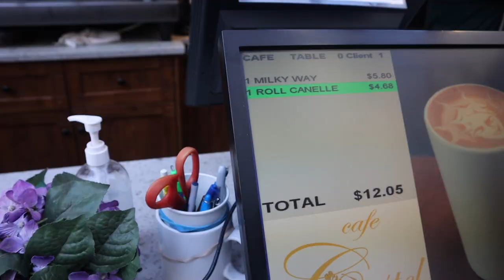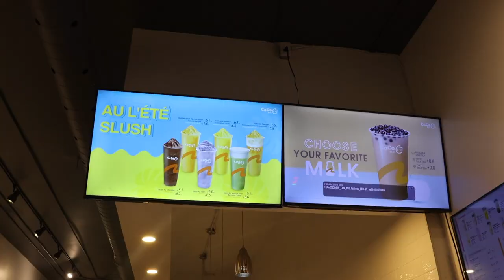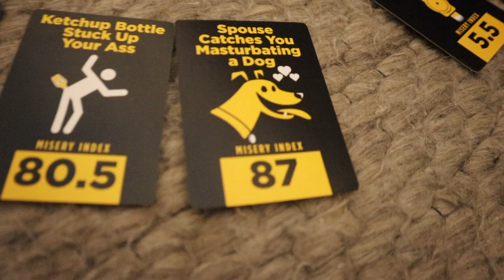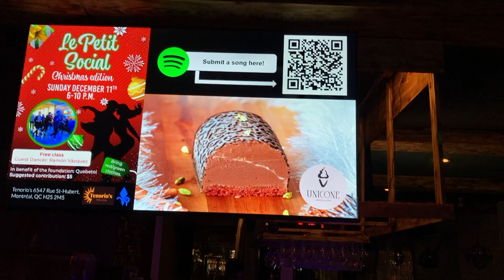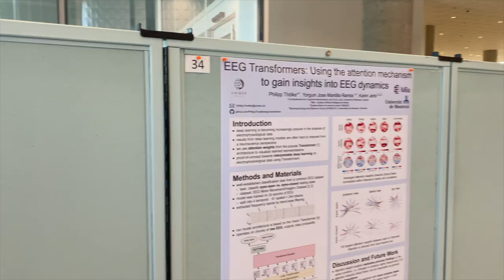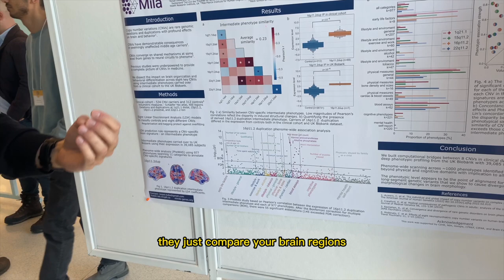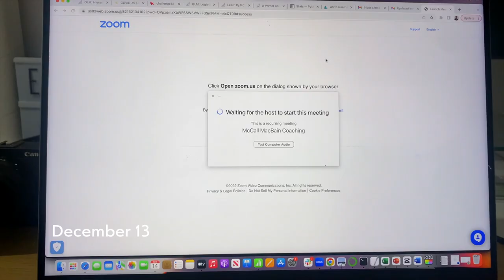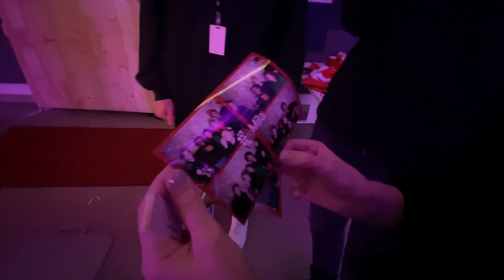Finding School-Life Balance! (research, study dates, piercings, shopping) | University Vlog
my life lately...

Timestamps:
0:00 - Hello
1:35 - Networking opportunities
2:51 - Post-dinner snack
3:41 - New Piercing
7:01 - Study date
8:01 - Birthday Party
9:12 - Shopping GRWM
13:04 - Gift exchange & games night!
14:56 - Chill morning
16:27 - Archery tag
17:11 - Learning Salsa & Bachata!
18:58 - Montreal AI and Neuroscience Conference
20:02 - Project highlight
21:30 - Panel Q&A
23:46 - Lab meetings & Dinner dates
25:35 - Coffee Date
26:05 - Mila Holiday Party
26:55 - road trip?